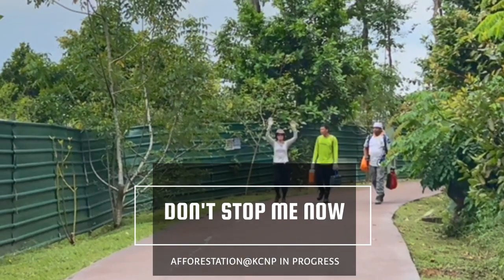Don't Stop Me Now - Afforestation @KCNP in Progress!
It takes a village to build a forest. Join us on our twice monthly habitat enhancement sessions at the Kranji Coastal Nature Park to help nurture a coastal forest there.

A BIG thank you to all the wonderful volunteers whose passion and dedication for the environment has given us the strength and stamina to push this on. 2.5 years and counting! (since Nov 2020)

Music Credits
Song: Don't Stop Me Now